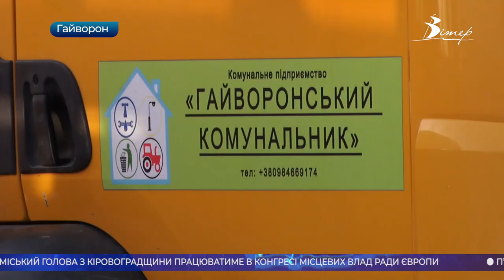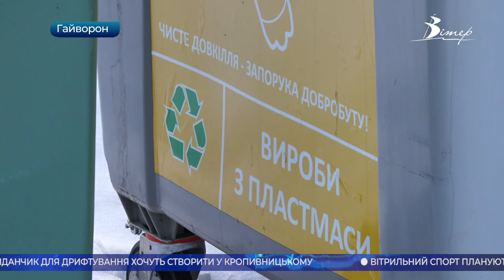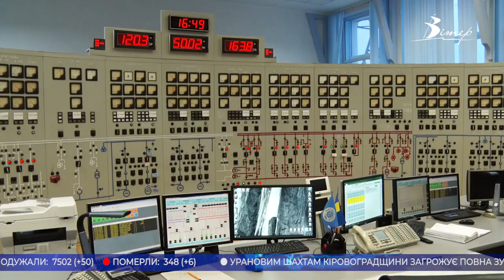Головні новини Кіровоградщини | 11 лютого 2021 року | телеканал Вітер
- повністю зупинити роботу за два тижні можуть три уранові шахти на Кіровоградщині
- подальша робота твердопаливних котелень в Олександрії - недоцільна;
- без фінансування залишилися районні будинок культури, бібліотека та спортивна школа у Світловодську;
- громада Гайворона - рекордсмен із сортування сміття на Кіровоградщині;
- міський голова з Кіровоградщини працюватиме в Конгресі місцевих влад Ради Європи;
- фільм «Китайський новий рік» транслюватимуть на телеканалі Вітер;
- покращити туристичні маршрути планують у Світловодську;

Більше новВиставка декоративних кроликів працювала вихідними в Олександріїин читайте на нашому сайті